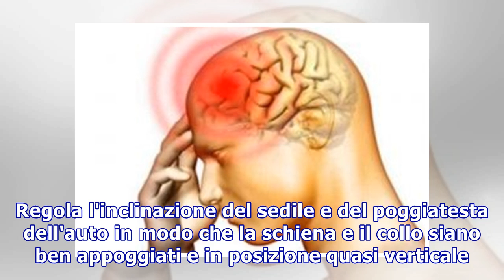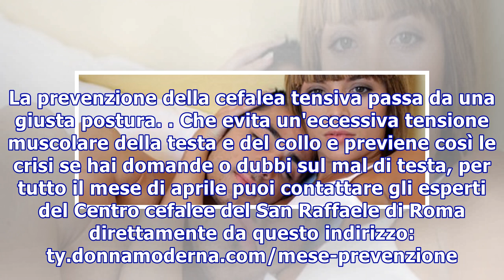Le posizioni che ti salvano dal mal di testa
Le posizioni che ti salvano dal mal di testa 1 4 Seduta alla scrivania. Sistema bene l'altezza della sedia in base al piano di lavoro. Devi  riuscire a tenere gli avambracci appoggiati con i gomiti ad angolo retto. Sposta anche il monitor. Devi guardare a video senza ingobbirti. 2 4 In auto. Regola ...